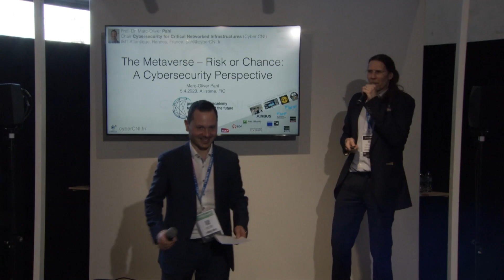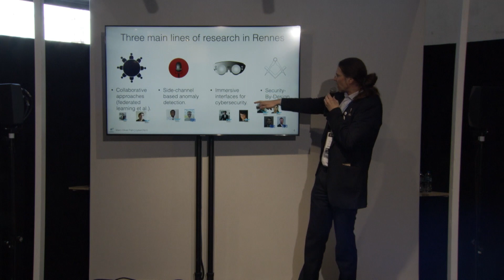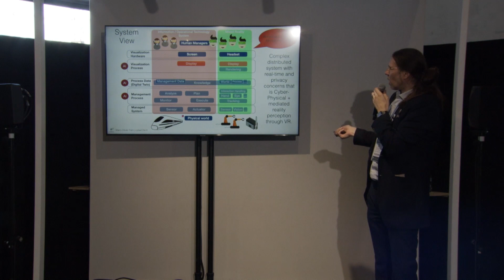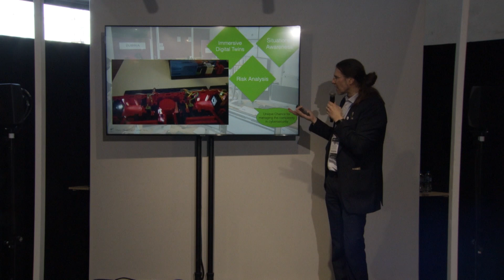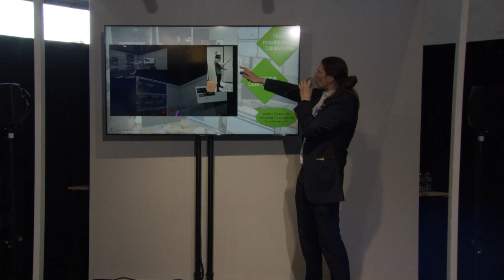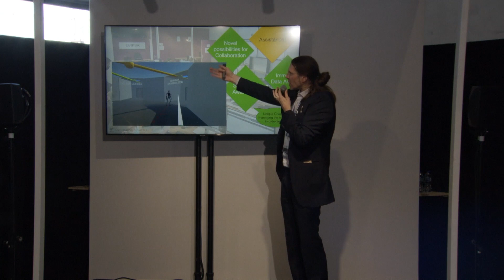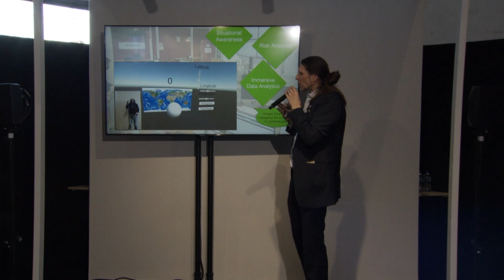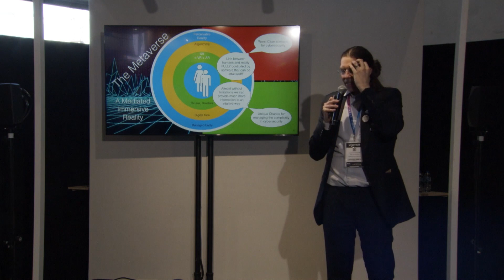(MC23) (FIC) Le Métaverse - Risque ou chance - Perspective de la cybersécurité